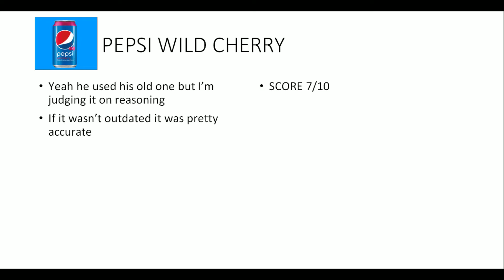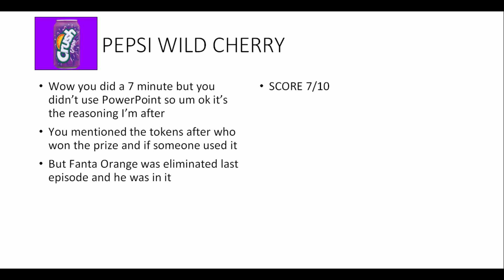SodaFrenzy 3 10B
T W I S T
M Y
P E P S I